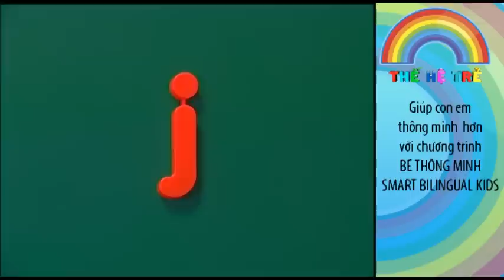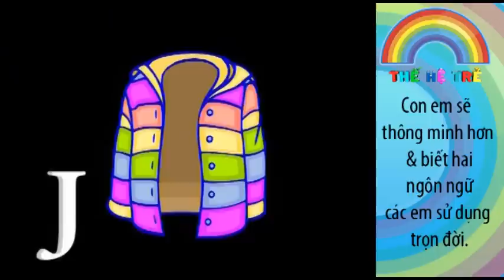ThehetreTV.com Lesson 20 Be hoc tieng Anh 2